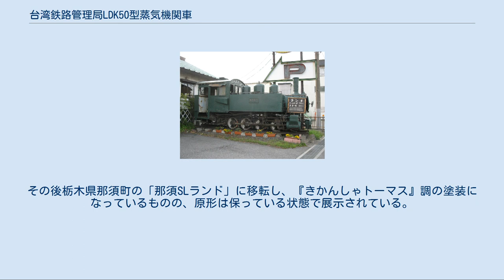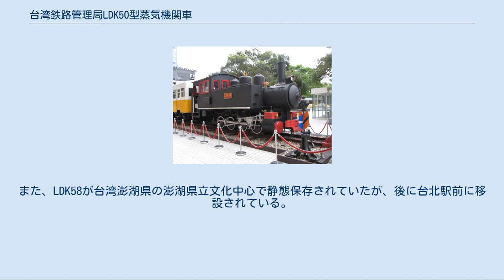台湾鉄路管理局LDK50型蒸気機関車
LDK58 LDK50型は、かつて台湾鉄路管理局に在籍した、タンク式蒸気機関車である。
 もとは、日本統治時代の台湾総督府鉄道が1915年（大正4年）から762mm軌間の台東線で使用するために導入した、車軸配置0-8-0(D)、運転整備重量20トン、2気筒単式のサイドタンク機である。
主に貨物列車の牽引と入換用に使用された。
 最初の3両は、アメリカのH.K.ポーター社から輸入されたが、その後1938年（昭和13年）までに日本のメーカー3社で10両が模倣生産された。
長期にわたって製造されたため、日本統治時代の称号規程の改正を2度経ており、当初の8両の番号は10 - 12, 20 - 25であったが、50 - 58に改番され、その時期に3両（59 - 61）が製造された。
さらにこの12両がLD10形（LD101 - LD1012）となり、この時期に1両（LD1013）が製造されている。
その状況は、次のとおりである。
 汽車製造製の最初の4両は、ポーター製に忠実なコピーを行ったが、1925年の日立製からはシリンダの位置を51mm(2in)前方に移し、運転室を鋼製とした。
さらに1930年製のものからはサイドタンクを前方に延長して形態が変わった。
運転台の側面には、空気取り入れ口があって、特徴となっている。
 太平洋戦争後は、全機が台湾鉄路管理局に移管され、LDK50型（LDK51 - LDK63）となって、1982年の台東線改軌まで使用された。
 埼玉県蓮田市に置かれていた当時のLDK57 (1992年ごろ撮影) 埼玉県越谷市のLDK56（2011年4月15日） 台湾での廃車後、本形式のうち数両が日本に運び込まれている。
1984年（昭和59年）春に「たまプラーザ東急」で 鉄道博覧会が行われ、 2両がたまプラーザ駅前広場で示された。
 そのうちのLDK56は、埼玉県越谷市のステーキハウスの駐車場に置かれているが、状態はあまり良くない。
また、LDK57も同県蓮田市の同じステーキハウスの店頭に置かれていたが、同店の閉店とともに浦和市内の資材置き場に移った。
その後栃木県那須町の「那須SLランド」に移転し、『きかんしゃトーマス』調の塗装になっているものの、原形は保っている状態で展示されている。
 台湾に残ったLDK59は、台東の鯉魚山公園に静態保存されていたが、台湾鉄路管理局の手で動態復元されており、2010年には花蓮駅構内で試運転が行われている。
また、LDK58が台湾澎湖県の澎湖県立文化中心で静態保存されていたが、後に台北駅前に移設されている。